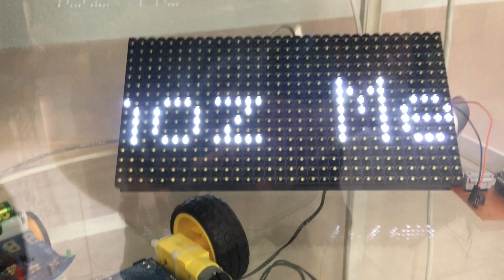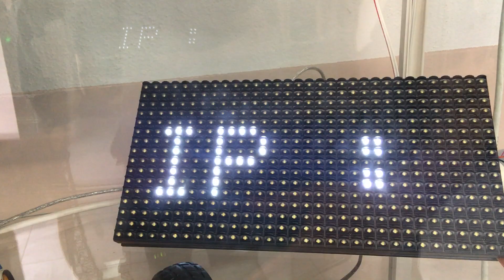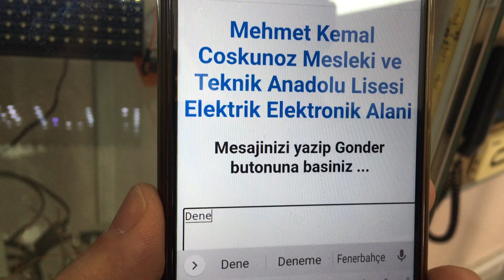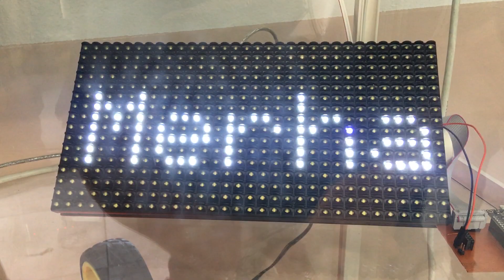WIFI Üzerinden P10 Panele Mesaj Yazma Projesi - WIFI Kayan Yazı LED Tabela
NodeMCU, p10 panel mesaj yazma